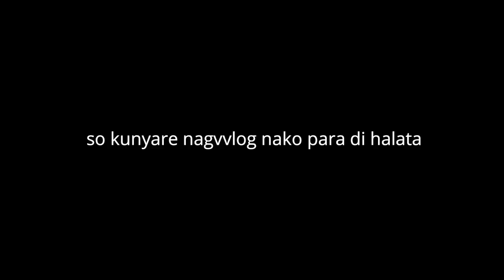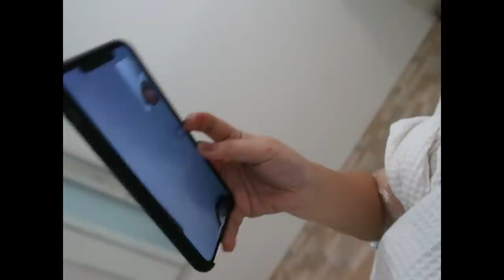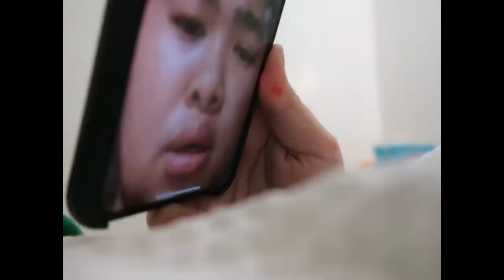NAGPARETOKE AKO!!! MY FRIENDS' REACTION